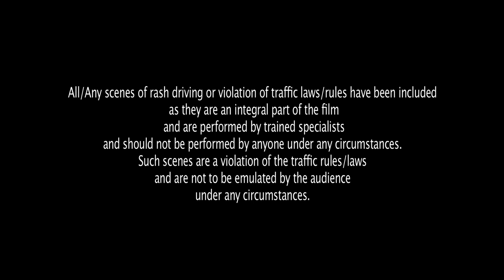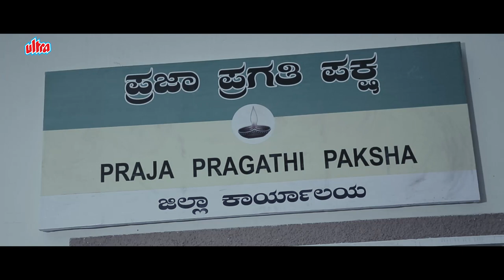New South Indian Hindi Dubbed Movie | The Real Hunter : Angaaraka HD Movie | Prajwal D., Pranitha S.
The Real Hunter - Prajwal Devaraj, Pranitha Subhash - Full Movie - Filmy Deewane

A village politician's son Vijay comes back to his village after his graduation. He intends to settle down in his village and meets Priya , a girl from an ordinary villager. But his father wants him to get married to a very affluent family girl Kavya which in turn would benefit his political ambitions. Vijay makes his stand firm and proceeds to marry off Priya. Meanwhile, his father hatches a plot by playing an astrological gimmick and makes Vijay believe that the things would go awry after the marriage. How the couple reunite and goes against the wishes of elders forms the rest of the plot.

Director: Srinivas Kaushik.
Producers: Jayasudha Raghavendra, Jayasudha.
Starcast: Prajwal Devaraj, Pranitha Subhash, Hardika Shetty, Veena Sundar, Jai Jagadish.